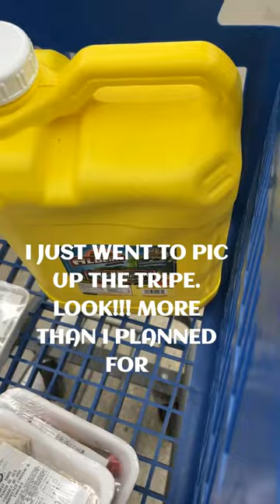Beef Tripe/buying to cook/who eats?/ grocery haul😋😋😋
Grocery Haul buying beef tripe to cook and much more.Who eats tripe?